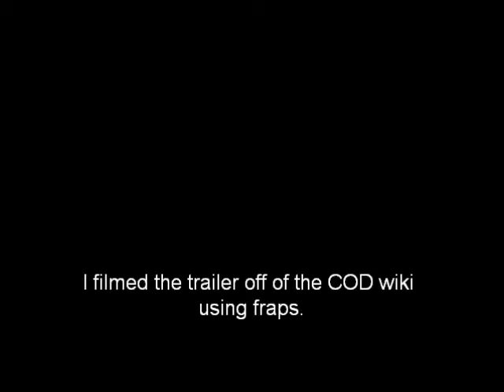COD black ops berlin wall trailer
a funny trailer made by treyarch